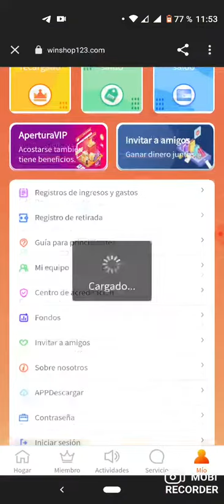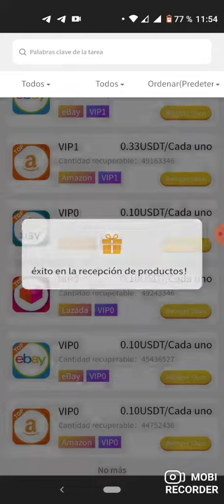💸Como hacer Una Tarea en Winshop 💰💸MUY FACIL 🇨🇴🆗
Link 🎉🌏 Winshop REGISTRATE

link del grupo de telegran oficial Winshop